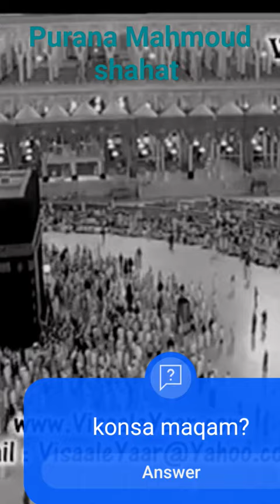Mahmoud shahat Muhammad Anwar amazing sika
Welcome to Mahmoud Shahat's timeless collection of Tilawat (recitation) from the Holy Quran. Dive into the profound beauty of the Quran as Mahmoud Shahat, with his unparalleled mastery, brings to life the sacred verses that resonate through the ages.

Experience the serenity and wisdom encapsulated in each recitation, meticulously delivered by Mahmoud Shahat, a beacon of devotion and eloquence in the world of Quranic recitation.

Journey through the echoes of history and spirituality as Mahmoud Shahat's recitations transport you to realms of enlightenment and inner peace. Explore the rich heritage of Islamic tradition through his captivating renditions of the divine revelations.

Join us in preserving and cherishing the legacy of Mahmoud Shahat's older Tilawat recordings, each one a testament to the enduring power and grace of the Holy Quran.

Feel free to adjust the description to better reflect Mahmoud Shahat's style and the essence of his recitations!